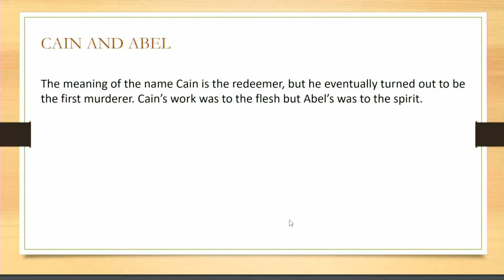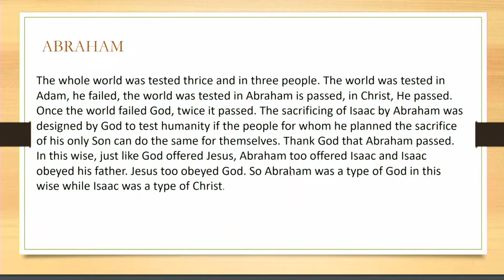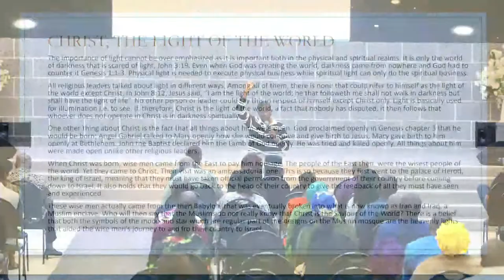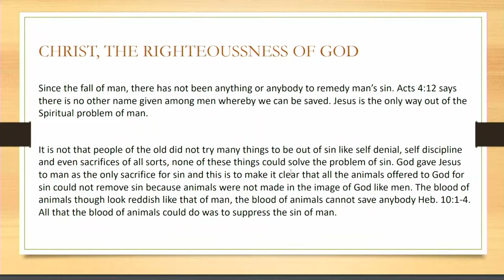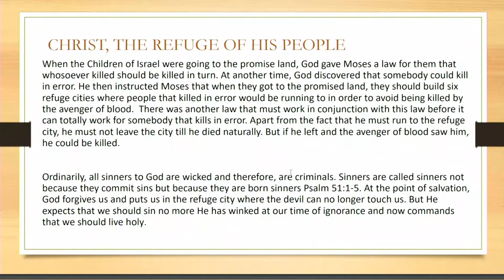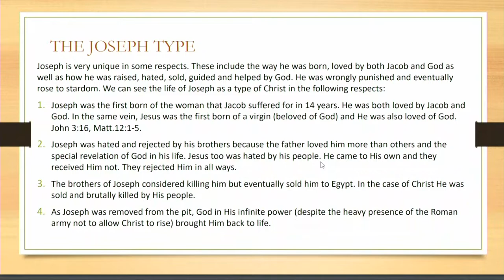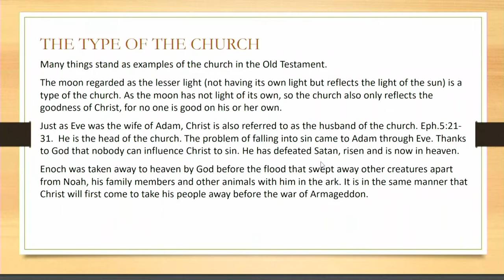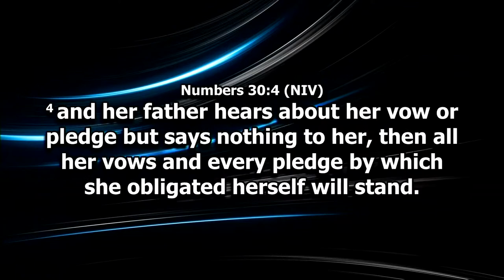RILA DAY LECTURE SERIES - Lecture 2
RILA Lecture series - 14th May, 2022.
Lect